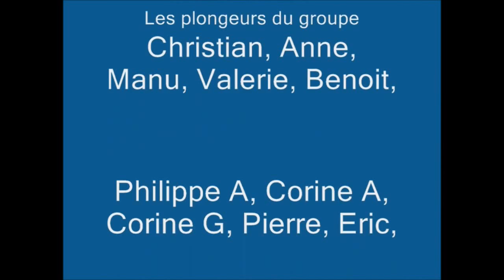Plongée à la Martinique - Nord Caraïbe - L'épave du Roraîma - 02/12/2008